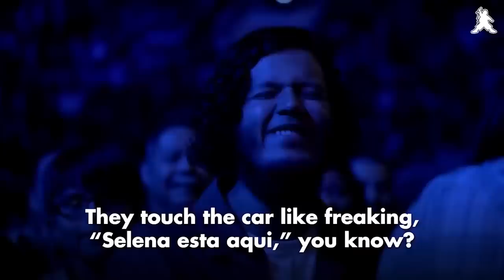One Word Kid | Gabriel Iglesias